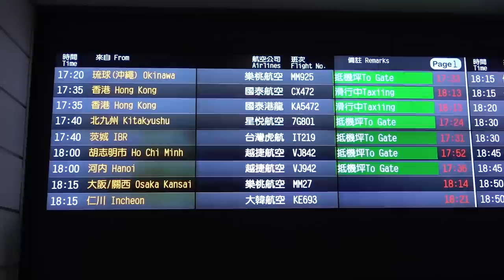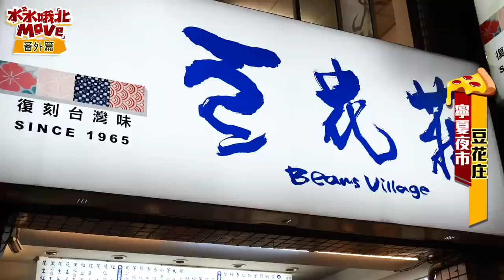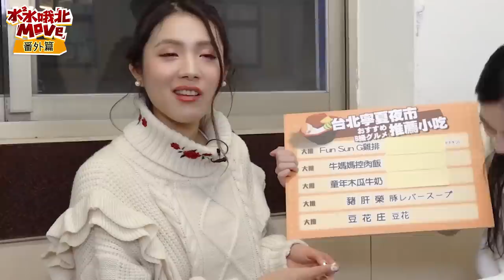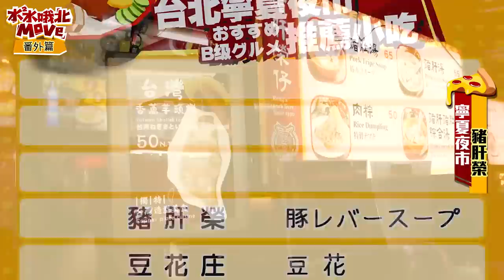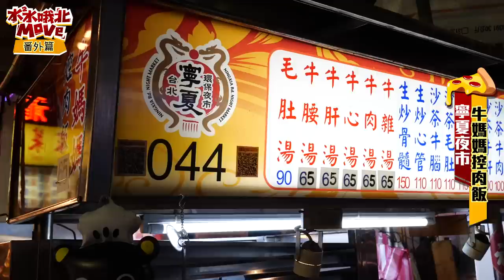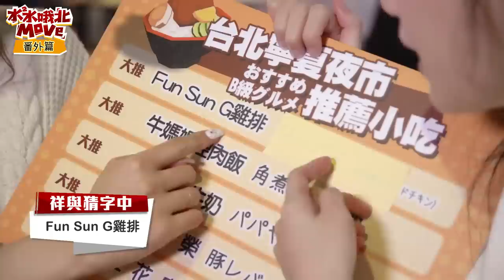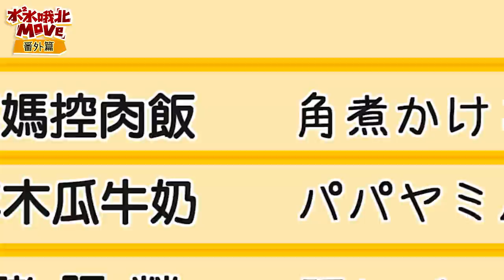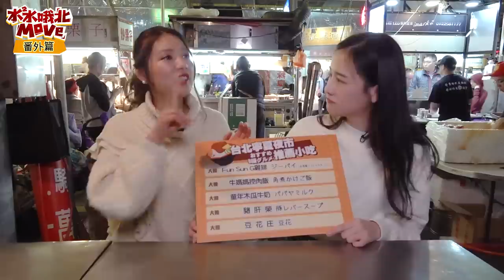【水水哦北move番外篇】台北寧夏夜市特製12人份超巨大蚵仔煎!!!(ft.桝渕祥与)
因為排程延誤關係，連上了兩周夜市外景勾妹那賽依...

日本大食藝人祥與來玩了 😆❤️
去接機的時候祥與一出入境大廳直接被她美哭哈哈哈
怎麼剛下飛機還是水成這樣

這次哦北move番外篇到了寧夏夜市
為什麼是番外篇呢？
因為日本官方拍攝希望有夜市當地委員會協助及拍攝許可
所以拍攝的店家和網路上跟大家募集的會稍有落差

其中「劉芋仔芋球」也是網友票選中的第一名，但拍攝當天公休所以沒辦法吃到，若大家以後有來到寧夏夜市可以去吃吃看。